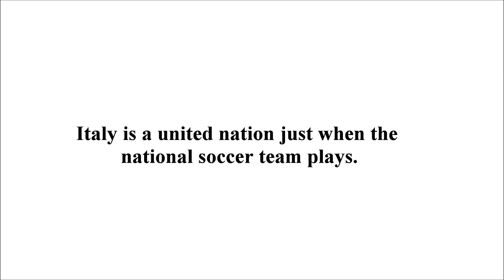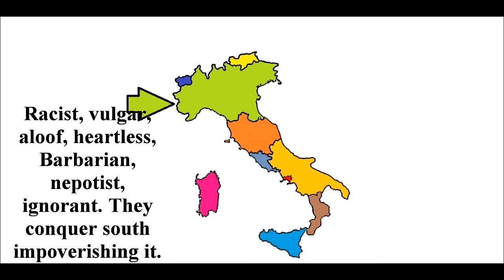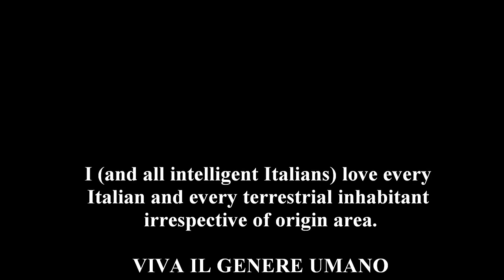Italians according to Italians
Italian stereotypes according to Italians